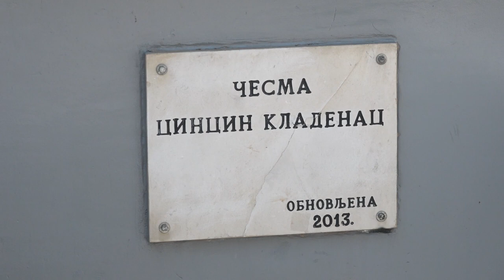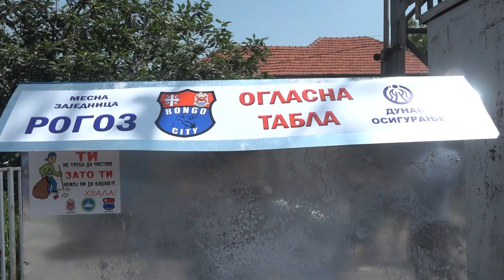U TOKU JAVNI RADOVI NA PODRUČJU GRADA